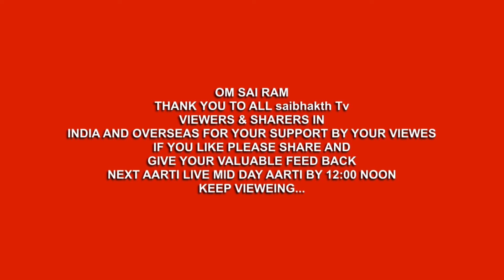SHIRDI SHRI SAI # MAJHE PANDHARPUR AARTI, VIDEO CL;IPS, SAI BHAKTH TV 03 NOV 2021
COURTESY SSST
SHIRDI SAI  LIVE DARSHAN BY SaibhakthTv

THIS DEVOTIONAL VIDEO STREAMED FOR SAI DEVOTEES ALL OVER TO VIEW  SAI BABA ON FREE  PURPOSE ONLY

BY
SaibhakthTv